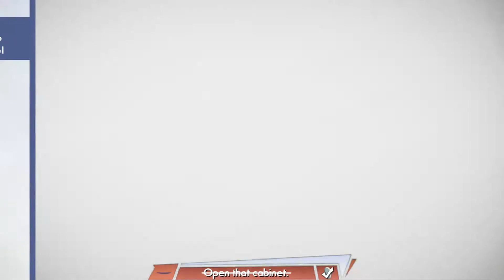THE BIG DAY!!! (Octodad: Dadliest Catch) #1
The first video in my Octodad: Dadliest Catch series!

Get this game on Steam!

Look at Me Now - Chris Brown ft. Lil Wayne and Busta Rhymes
The Baddest - Krispy Kreme